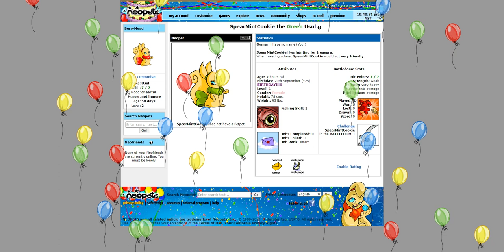Neopets尼奧寵物 Birthday 生日氣球 Web Game 懷舊遊戲童年 いもうとさまゆり🌈魔女悠莉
🔯招財所得金額比貴賓購買商品的價值更多✨ 魔女茶會✡魔女悠莉「Neopets 尼奧寵物 遊戲與減重、睡眠、消暑魔法」2023/8/15(慢慢更新)
歌枠主播 いもうとさまゆり悠莉粉絲會 Line社群
🈵140人💎🦈東西進來賣💷吸億發大財🦎用不到的東西換成錢💷北中南新品二手網拍園遊會🌠社群交流✨

徵廠商：
🌈繪師、模型師
🌈服飾、飾品、珠寶、手作、半寶石、珠寶黏土飾品
請讓我們代理您的商品，請附上您的原始售價，意者請洽　經紀FB

喜歡這部短片想要贊助我們，歡迎下單魔女茶會的商品✨
魔女悠莉在每個商品上施加的魔法將使你得到意想不到的收穫✨

魔女茶會✡魔女悠莉「Neopets Dailies尼奧寵物超連結、新奇蛋、達龍幣、筆刷取得攻略、大雪怪睡與致命骰子台灣時間」2023/9/21(慢慢整理)

Neopets尼奧寵物　Birthday Cupcake生日杯蛋糕　Web Game　懷舊遊戲童年　いもうとさまゆり🌈魔女悠莉